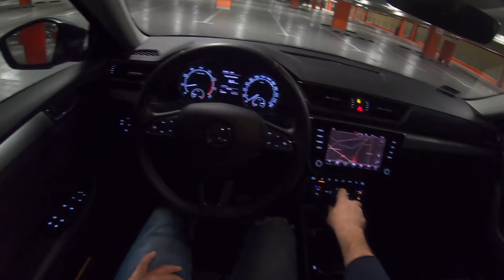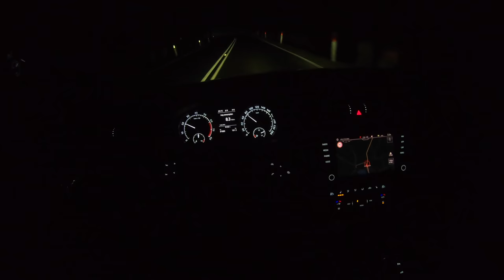Skoda Superb III Night | 4K POV Test Drive #208 Joe Black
Skoda Superb III
Engine:1.8 TSI
Power:  132 KW/180 HP
Fuel Consumption: 7,9
0–100 km/h 8,1
Top speed: 230
Weight: 1485KG
Model: 2018